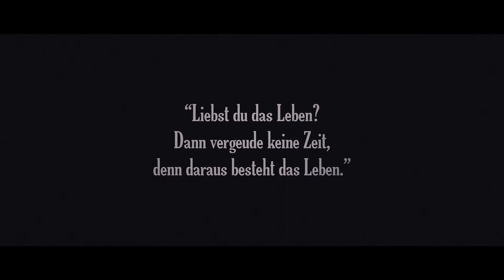Iteratio - Kurzfilm [99FFA 2018]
Nun ist er Online, unser Beitrag zum diesjährigen 99Fire-Films Award.
Leider sind wir dieses Jahr nicht unter die Top-99 gekommen, was zwar ernüchternd war, uns jedoch nicht demotiviert.

Eine tolle Erfahrung war es natürlich wie immer.